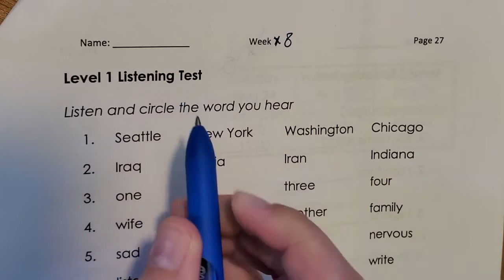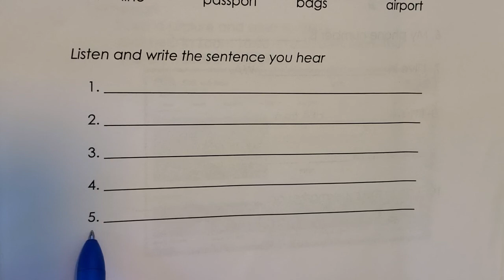Level 1 Listening Test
Packet page 27. First, listen and circle the word you hear. Then listen and write the sentence you hear.